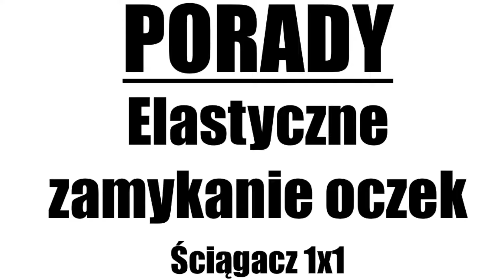PORADY. Elastyczne zamykanie oczek.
W filmie pokazuję jak elastycznie zamknąć oczka przy ściągaczu 1x1.